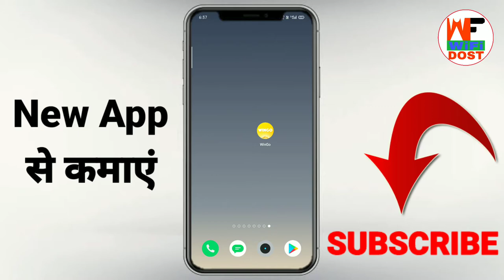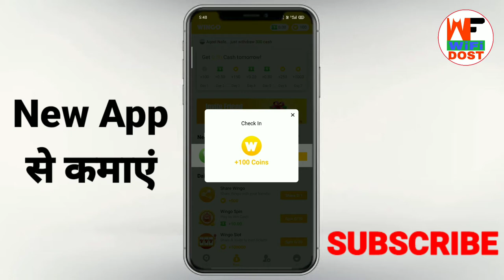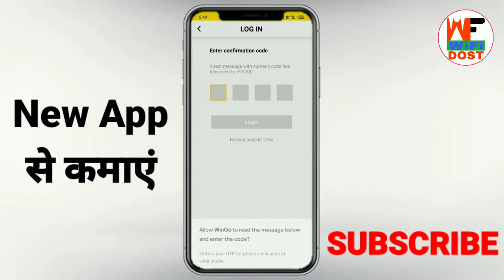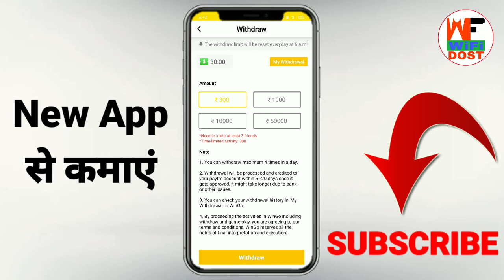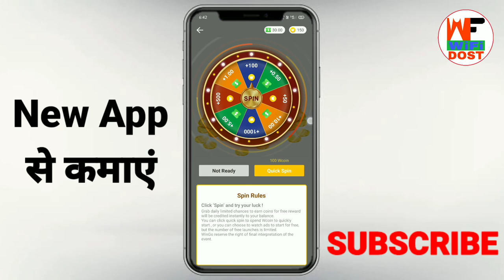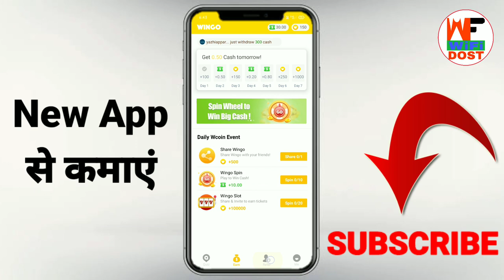wingo app se paise kaise kamaye | wingo me paise kaise kamaye | wingo app payment proof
Refer Code :- YBJXJ3

🔴 My Use 🔴